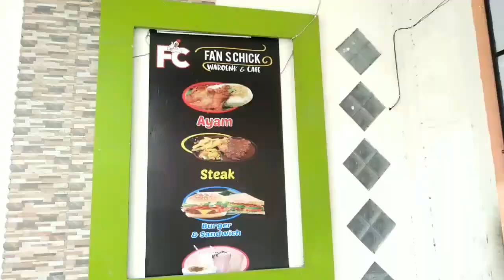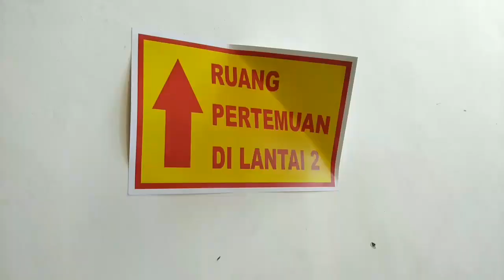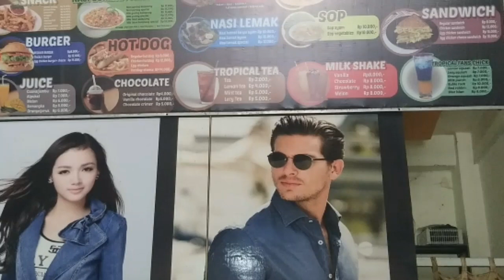Wow... RESTORAN kelas SULTAN dengan harga MURAH MERIAH!!!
Assalamualaikum teman teman semua gmna kabarnya?
Kali ini saya mau review Restoran kelas Sultan dengan harga murah meriah